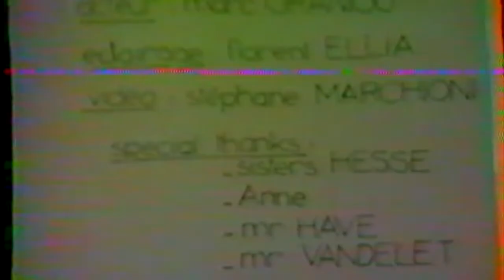THE CAGE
The first ever shot movie filmed by Emmanuel ITIER and starring Marc Graniou. Circa Summer 1987 in Nice, France.